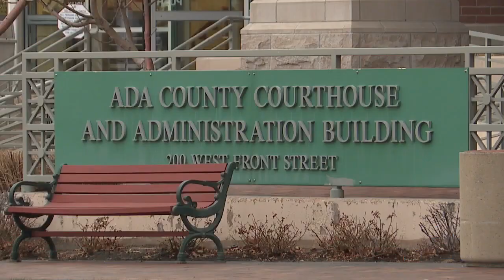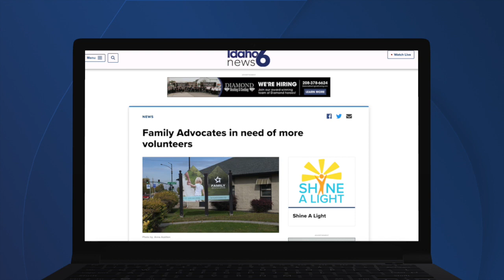Family Advocates in need of more volunteers